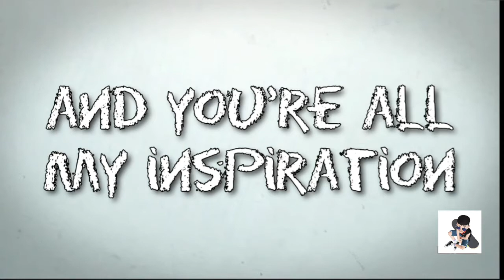Makeover Ruang Kelas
Halllo gays.
Ruang kelas adalah rumah kedua bagi guru dan siswa..kenyamanan dan keindahan ruang kelas merupakan aspek yang sangat penting bagi guru dan siswanya..
maka dari itu kali ini saya akan mengubah ruang kelas menjadi ruang kelas yang indah dan nyaman.

thanks ya.